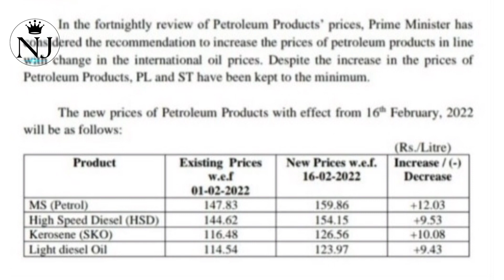Petrol Price Increased by Rs 12|| PRICE OF PETROLEUM PRODUCT ARE INCREASED || 160\ LETER